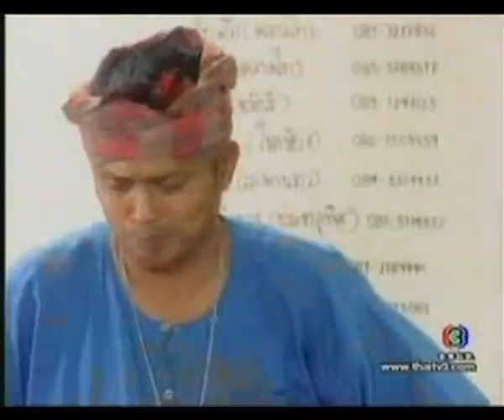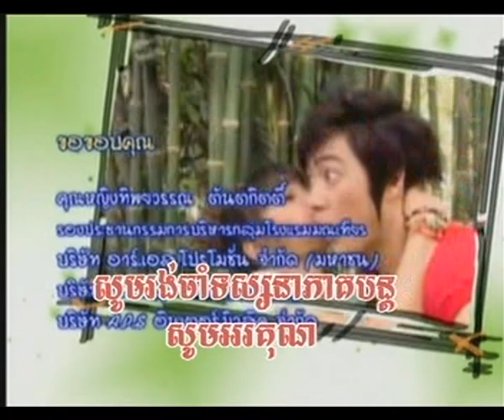Komlos Nhem Nhum Kromom Jerng La Or 02 4